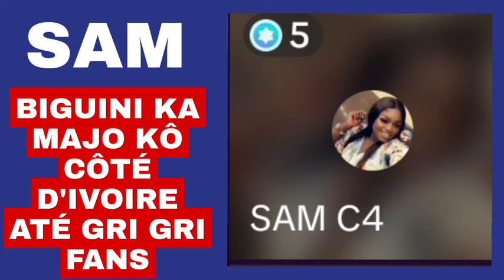BIGUINI KA MAJO KÔ CÔTÉ D'IVOIRE ATÉ GRI GRI FANS ÉCOUTEZ _SAM